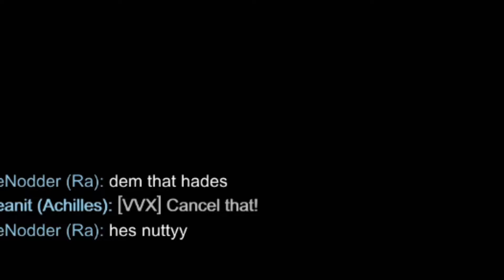WOW IM GREAT | Smite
Back with a regulary scheduled upload
PROMO